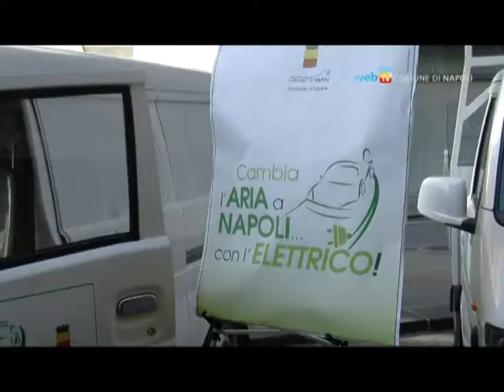Veicoli elettrici per la manutenzione dei parchi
In via Cervantes, nell'ambito dello Street Mobility Day, esposizione di vetture a basso impatto ambientale e la consegna al Comune dei primi 15 veicoli elettrici da destinare alla manutenzione dei parchi cittadini.